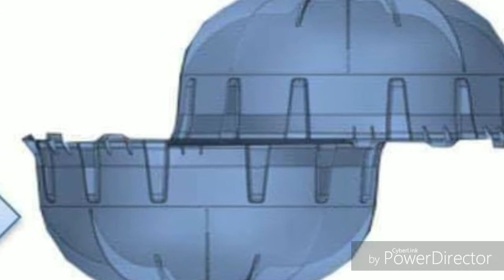Concrete Slab # Cobiax System Technology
Construction Works